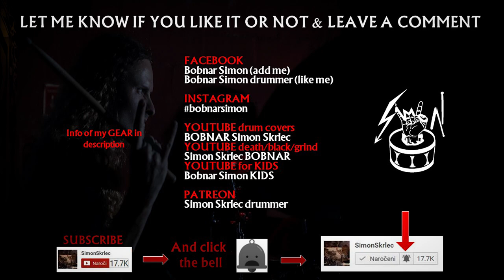MADBALL drums only - Set it off (Hardcore drumming track)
MADBALL drums only cover. Drumming to song Set it off. Drum track of a song from album Set it off by hardcore band Madball from New York.

👪 2021 Madball members:
Freddy Cricien – lead vocals
Jorge "Hoya Roc" Guerra – bass, backing vocals
Mike Justian – drums, backing vocals
Mike Gurnari – guitars

📀 Discography of Madball:

🎧 Set It Off (1994)
Set It Off
Lockdown
New York City
Never Had It
It's Time
C.T.Y.C. (R.I.P.)
Across Your Face
Down By Law
Spit On Your Grave
Face To Face
Smell The Bacon (What's With You?)
Get Out

🎧 Demonstrating My Style (1996)
Demonstrating My Style
Unity
Live Or Die
Pride (Times Are Changing)
Streets Of Hate
Back Of The Bus
Hardcore Still Lives!
Nuestra Familia
5-0
Addict
True To The Game
Godfather
In Memory Of...
Ball Of Destruction
Your Fall

🎧 Look My Way (1998)
Look My Way
Moment Of Truth
Cut Off
Temptation Or Restraint
Waste Of Time
False Threats
Pushin' Me
Walk Away
Our Family
Lesson Of Life
All I Can Take

🎧 Hold It Down (2000)
Intro
Can't Stop, Won't Stop
Hold It Down
Fall This Time
Everyday Hate
Done...
Say What?
D.I.F.M.M. (Fuck You)
Show No Fear
Never Look Back
Still Searching
Confessions
Thinking To Myself
Semper Fi

🎧 Legacy (2005)
Adapt And Overcome
Heavenhell
Behind These Walls
Legacy
Timebomb
Darkest Days
The Crown
War And Hate
Until Then
Final Round
Damned
For My Enemies
100%
Hardcore Pride
H.C. United
Worldwide

🎧 Infiltrate the System (2007)
We The People
Infiltrate The System
Revolt
No Escape
The Takeover
Renegades
Set Me Free
The Messenger
Liberty Or Death
Novelty
You're Gone
P.Y.I.T.F. (Part 3)
Stand Up N.Y.

🎧 Empire (2010)
Invigorate
Danger Zone
Timeless
All Or Nothing
Glory Years
Empire
Shatterproof
The End
Con Fuerza
R.A.H.C.
Hurt You
"Tough Guy"
Dark Horse
Spider's Web
Delete
Rebel4life18

🎧 Hardcore Lives (2014)
Intro
Harcore Lives
The Balance
Doc Marten Stomp
Dna
True School
The Here And Now
Nothing To Me
My Armor
Beacon Of Light
Born Strong
Spirit
Mi Palabra
Nbnc
The Beast
For The Judged

🎧 For the Cause (2018)
Smile Now Pay Later
Rev Up
Freight Train
Tempest
Old Fashioned
Evil Ways
Lone Wolf
Damaged Goods
The Fog
Es Tu Vida
For You
For The Cause
Confessions
◄ GEAR I USE:

⚙ Drumset: Pearl export series (1998)
⚙ Snare: 127 Snares 14x6,66 oak, stave build.
⚙ Double pedal: Iron Cobra HP 900
⚙ Drumsticks: Promark TX720W 720 Intruder

⚙ Paiste cymbals
Ride: Paiste Alpha metal ride 20''
Hi-hat: Paiste 502 plus 14''
            paiste 502 13''
Crash: Paiste 502 plus 16''
            Paiste 502 plus 18''
China: Paiste 502 plus 16''
            Paiste alpha 802 18''
Splash: Paiste 502 plus 10''
              Paiste pst5 8''
◄ SOUND:
Interfaces:
🎙 Presonus 1818 vsl
🎙 PreSonus Digimax 8
🎙 ADAT cable (connect interfaces to get 16 channels)

Trigger + modul:
🎙 Roland TM-2
🎙 Roland KT-10

Microphones:
🎙 Drumset: the t.bone DC4000 Set
🎙 Snare: the t.bone MB 75
🎙 Hihat: Shure 58 beta

In-Ear:
🎙Shure 315

🎞 Canon EOS 700D
🎞 Lens Samyang 24mm 1.4F